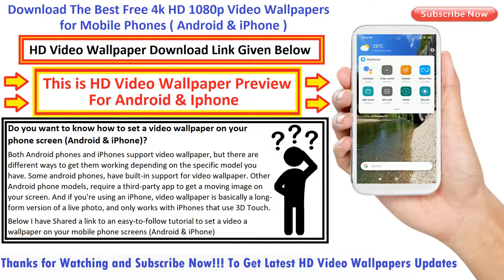Calm River Mobile HD Video Live Wallpapers Download Now!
Calm River - Best Free 4k HD 1080p Video Live Wallpapers For Mobile Phones ( Android & iPhone ) – Download Now!

Do you want to know how to set a video wallpaper on your phone screen (Android & iPhone)?

Both Android phones and iPhones support video wallpaper, but there are different ways to get them working depending on the specific model you have. Some android phones, have built-in support for video wallpaper. Other Android phone models, require a third-party app to get a moving image on your screen. And if you're using an iPhone, video wallpaper is basically a long-form version of a live photo, and only works with iPhones that use 3D Touch.

Checkout this easy-to-follow tutorial to set a video a wallpaper on your phone (Android & iPhone)

Thanks.